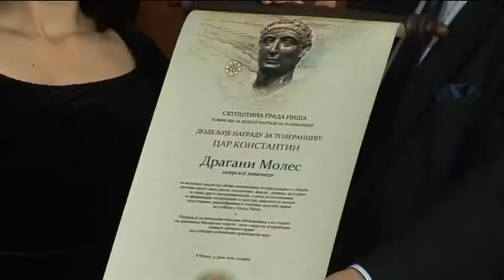belami.rs - Milenino ćoše, 05.06.2015.